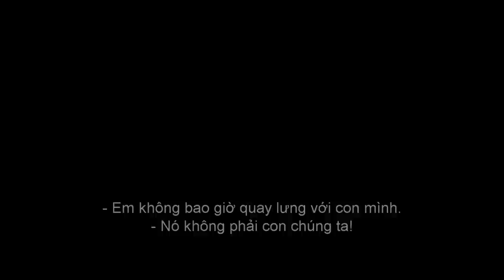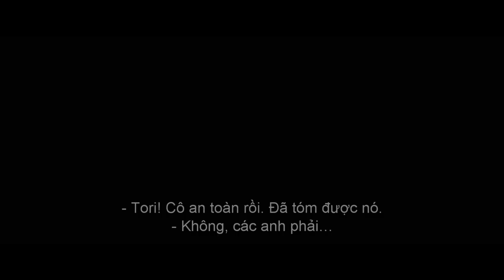BRIGHTBURN I Đứa Con Của Bóng Tối I Official Trailer 2 I Khởi Chiếu 31.05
Điều gì sẽ xảy ra nếu một đứa trẻ từ thế giới khác rơi xuống Trái đất, nhưng thay vì trở thành người hùng cho nhân loại, cậu bé đã chứng tỏ mình là một thứ gì đó độc ác hơn nhiều? Với 'Brightburn - Đứa Con Của Bóng Tối', đạo diễn tài năng của 'Guardians of the Galaxy' và 'Slither' - James Gunn - sẽ khiến chúng ta sợ hãi và đầy ngạc nhiên với một thể loại phim mới: siêu anh hùng - kinh dị...

BRIGHTBURN (Đứa Con Của Bóng Tối)